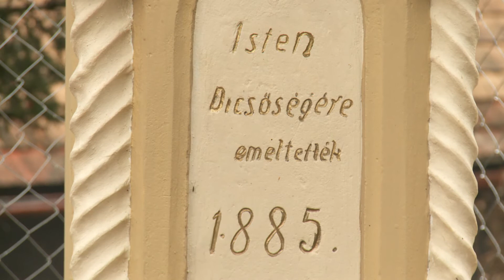Kanizsa TV Híradó - Avató